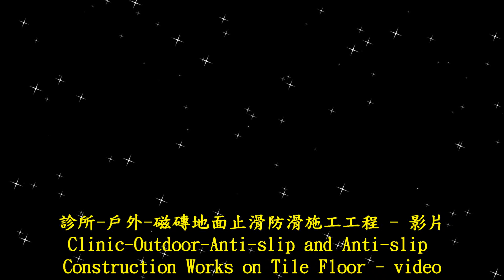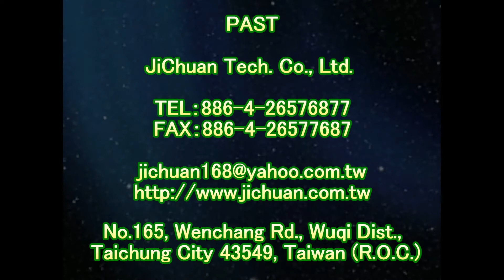止滑大師 1725 診所 戶外 磁磚地面止滑防滑施工工程